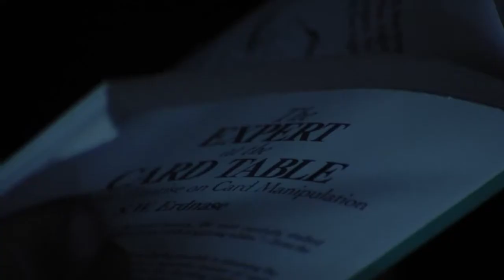Bodane Hatten Card Demo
Bodane Hatten performing some card tricks.